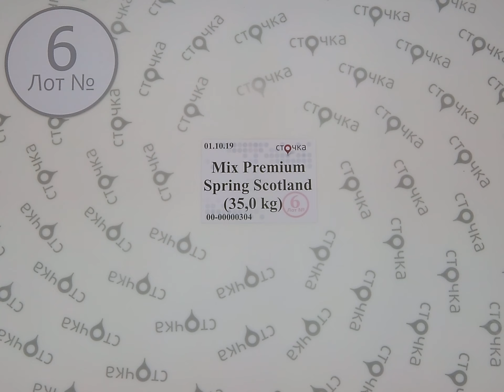Mix Premium Spring Scotland 35kg 6,секонд хенд одежда оптом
Mix Premium Spring Scotland (лот № 6)
Весенний премиум микс (секонд хенд)
Страна: Шотландия
Демисезон
Цена за кг.: 9.49 евро
Вес мешка, кг.: 35
Цена мешка: 332.15